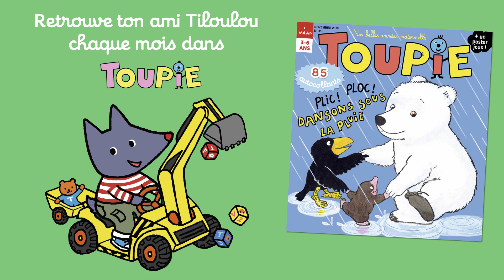Le doudou à bisous - Les astuces de Tiloulou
Parfois, Tiloulou ne veut pas quitter ses parents pour aller à l’école. Tiloulou pleure beaucoup. Mais il a une astuce ! Regardez, c'est simple comme tout !